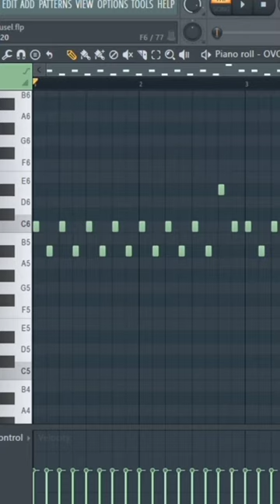how Travis Scott's "Carousel" was made on FL Studio (Free FLP)